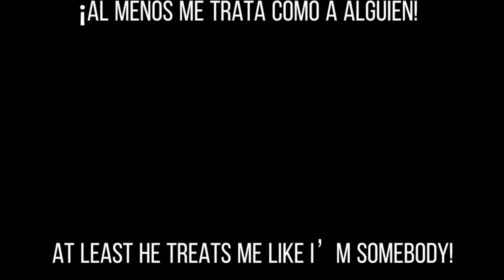I did!/¡Yo hice!||bkdk friendship angst||not original||(read desc for context)ESPAÑOL /ENGLISH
Context: When Bakugo became friends with Kirishima, he said that Kirishima was the only one who there for him and Deku heard him so… yeah then this happened